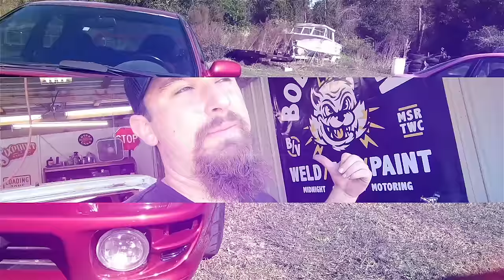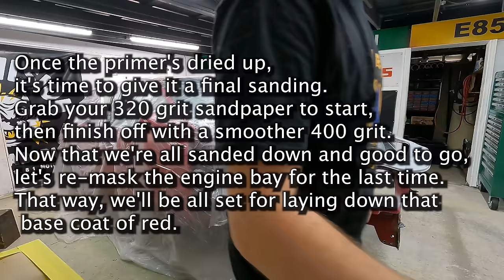DIY Guide: Transform Your Engine Bay Like a Pro! Shaving, Bodywork & Painting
V8 SWAPPED ACCORD (CLICK LINK)

Ready to take your car game to the next level? Get your wrenches ready because in this epic collaboration with @boostedboiz  we're giving you the ultimate DIY guide to revamping your engine bay!

Follow along step-by-step as we dive deep into the intricate process of shaving, bodyworking, and painting to achieve that sleek, show-stopping finish. From welding magic to mastering the art of smoothing every surface, we're sharing all the insider tips and tricks you need to know.

Whether you're a seasoned gearhead or just starting out, this video has everything you need to transform your ride into a head-turning masterpiece. 🛠️💪